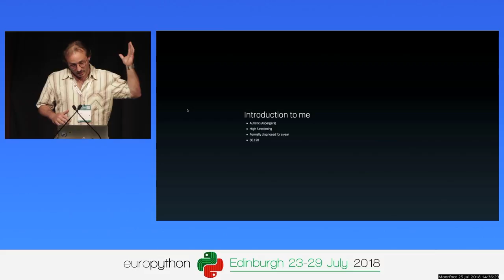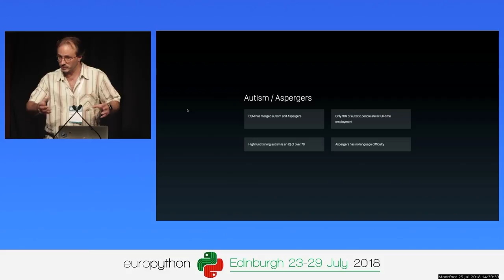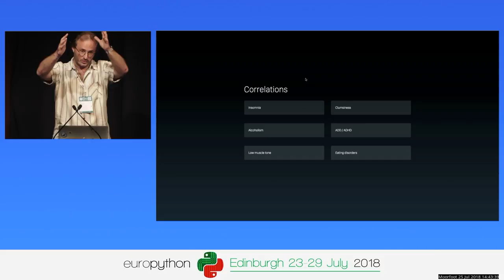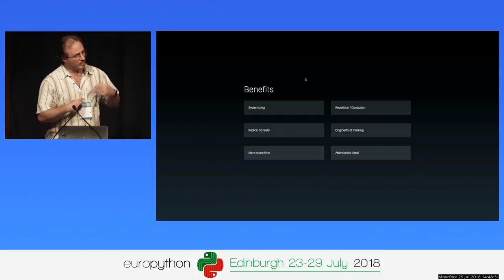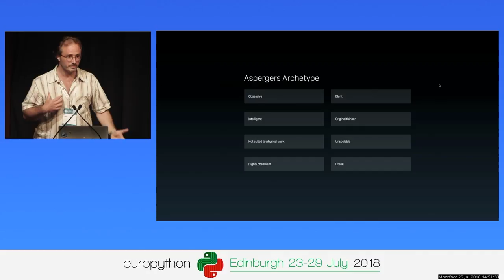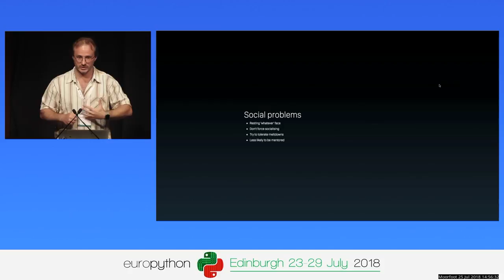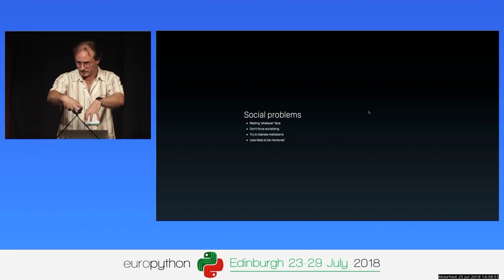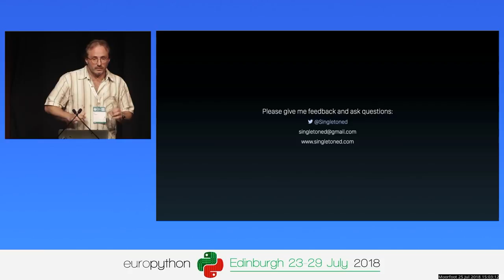Ed Singleton - Autism in development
Autism in development
[EuroPython 2018 - Talk - 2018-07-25 - Moorfoot]
[Edinburgh, UK]

By Ed Singleton

Autism is a condition that correlates with engineering.  Many people in the industry are diagnosed autistic, undiagnosed autistic, or near autistic.  There are many lessons that can be learned from how to deal with autistic people that are very useful in our industry.  These lessons are often also useful when dealing with non-autistic people.  There are many lessons on how to deal with your own autism that are useful to undiagnosed autistic people and near autistic people.

We will cover the basics of autism, and related conditions.  We will cover simple tricks that can make discussions and changes easier in workplaces ("10 Simple tricks to make your autistic colleagues shout less!").  We will also cover techniques you can use for dealing with your own autistic tendencies ("100 coping mechanisms to pretend that you are normal!").

I am a late diagnosis autistic person myself, and will discuss the difference between knowing and not knowing that you are autistic.